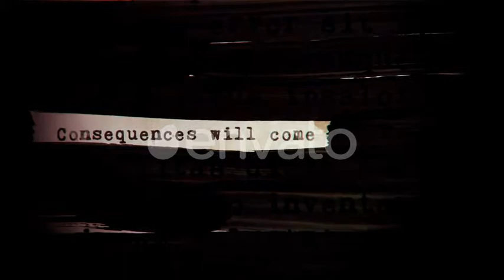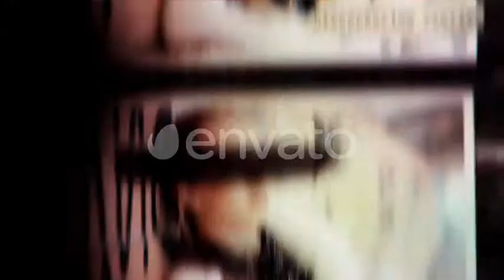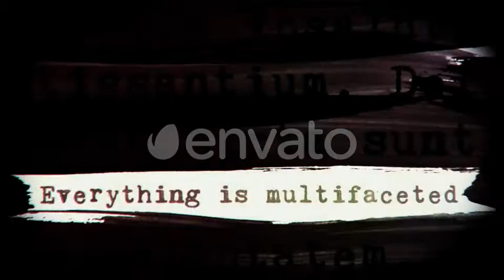Logging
Project contains a large number of media (pictures or video) and text fields. Just type texts, put your media and you’ll be ready to render!

    100% Adobe After Effects CS6
    No plugins required.
    Modular design.
    Quick and easy to customise
    Detailed instructions is attached
    Fonts links provided
Pictures used only in the preview and the project is not included! and have Creative Commons licens (content to use commercially, modify, adapt, or build upon)